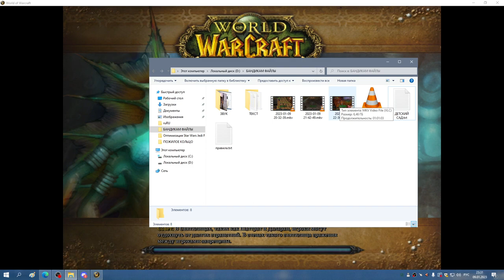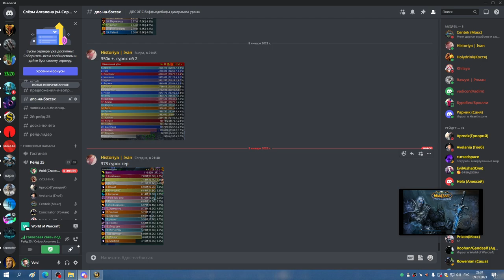2я часть ЦЛК 25 ГЕР + ЗС ОБ БДК СОВА 09 01 23